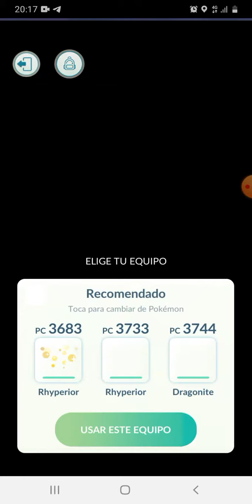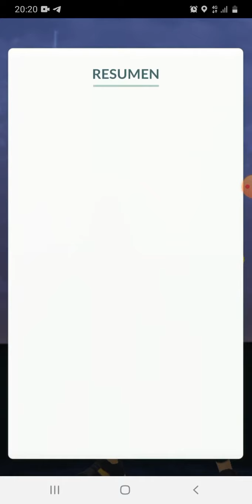Derrotando a Arlo en PokémonGo